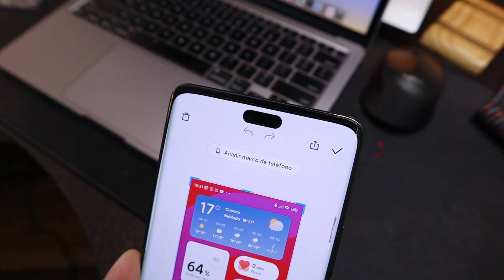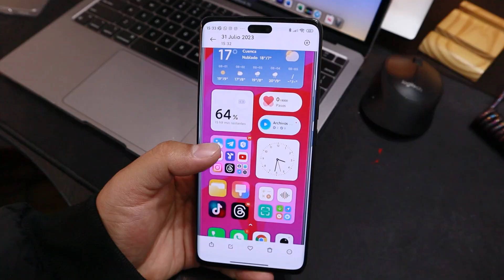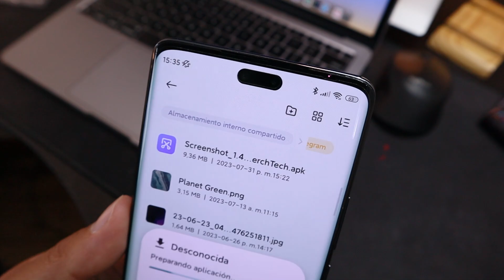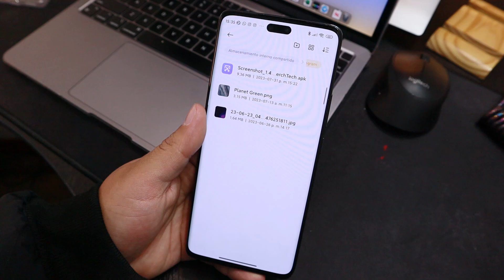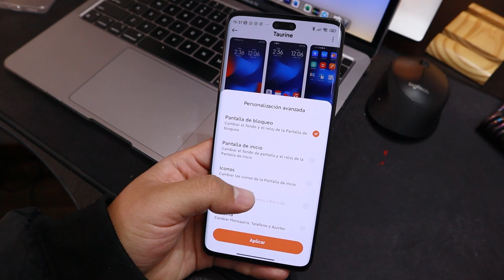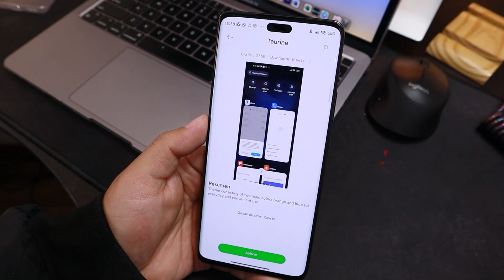Acaba de Llegar!! Nueva Función de MIUI 15 que Debes Tener en tu Xiaomi, Redmi y POCO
Nueva función increíble que debes activar ahora mismo! se trata de las capturas de pantalla intelogentes de Xiaomi más Nuevo centro de control para tu Xiaomi con las últimas versiones de MIUI.

1. Desde la web (descarga bien no la publicidad)
2. Desde telegram (sin publicidad)